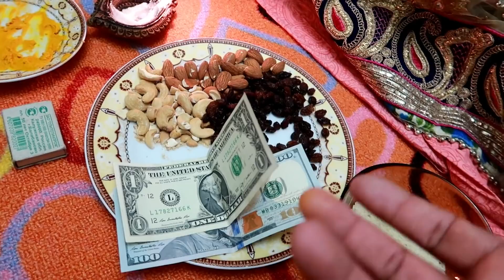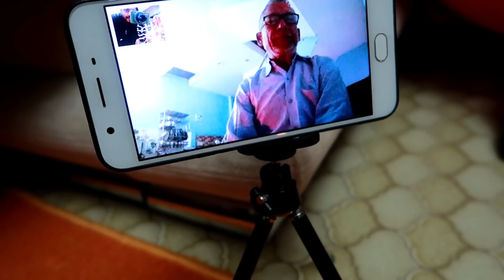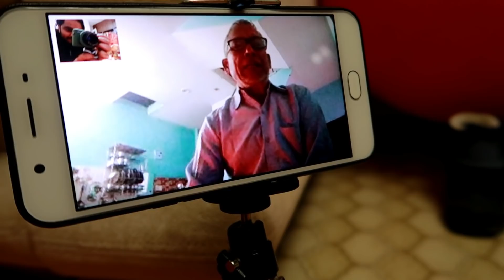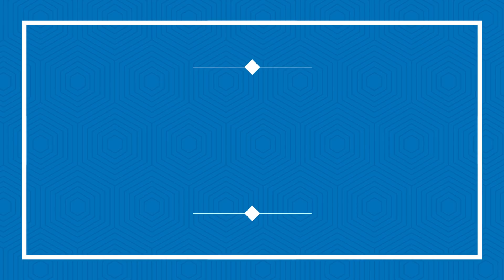KARVA CHAUTH POOJA IN MOSCOW !!!